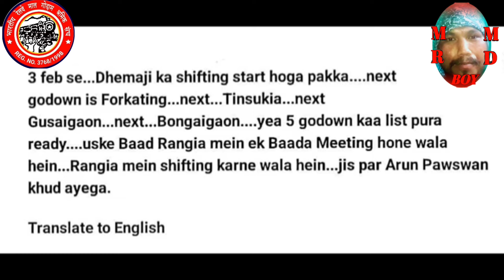आज (03/02/2024) NFR जोन से शिफ्टिंग का काम शुरू ।mrmdboy713